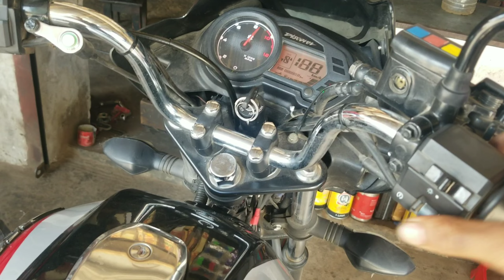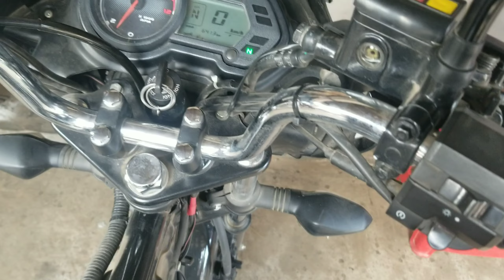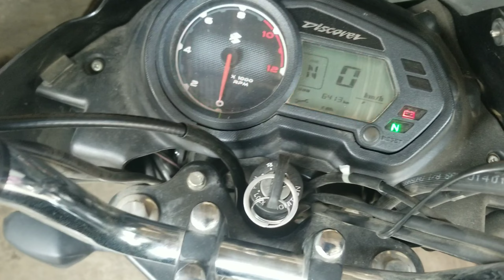শীতের সকালে বাইক অতিরিক্ত স্টার্ট এর সমস্যা করলে যেভাবে ঠিক করবেন Discover 125 starting plm in winte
এই ভিডিওটির মাধ্যমে আমি দেখানোর চেষ্টা করেছি শীতকালে তীব্র শীতে বাইক যদি স্টার্ট না হয়। এবং করলে যেভাবে সেটা ঠিক করবেন পরবর্তীতে স্টার্টার আর সমস্যা করবে না

শীতের সকালে বাইক অতিরিক্ত স্টার্ট এর সমস্যা করলে যেভাবে ঠিক করবেন Discover 125 starting plm in ওইন্তে

শীতের সময় বাইক ডিস্টার্ব দেয় যে কারণে ||শীতকালের সহজে বাইক স্টার্ট করুন ||ঝামেলা ছাড়া শীতকালে বাইক স্টার্ট ||

how to solve Bajaj Discover 125 bike starting problem in winter

Bajaj Discover 125 starting problem solve
Discover 110 and 125 starting problem in winter

Bajaj motorcycle starting problem
Bajaj Discover starting problem